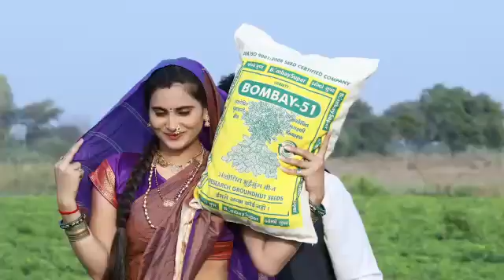ground nut Verity 51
Video from raopraveen236